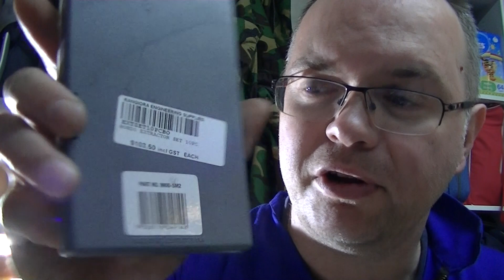Broken Bolt Removal - Left Handed Drill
Removing the broken timing cover bolt from the Ford Focus 1.8 TDCi

Thanks to everyone who commented on the last video giving me advice and confidence to get the job done.

Badgertronix
Sefton
7445
New Zealand